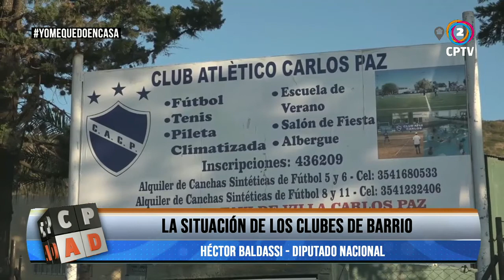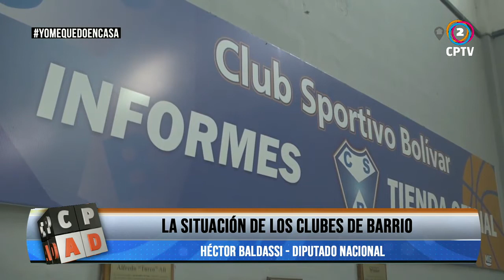LA SITUACIÓN DE LOS CLUBES DE BARRIO DURANTE LA PANDEMIA